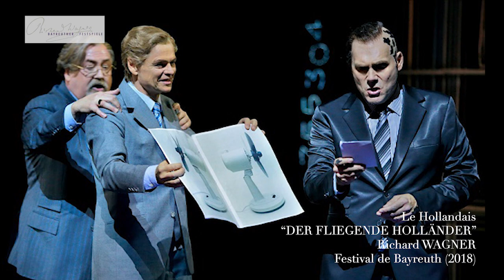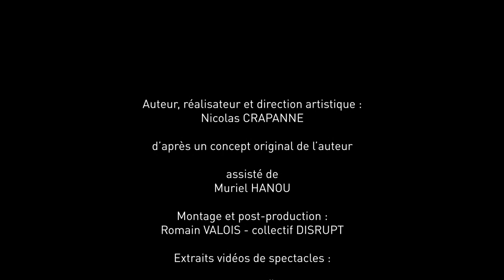"UNE VOIX POUR RICHARD WAGNER" avec John LUNDGREN version FR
"UNE VOIX POUR RICHARD WAGNER"
John LUNDGREN, baryton-basse

« Et Wagner créa le dieu... humain»

Un portrait wagnérien,
écrit et réalisé par Nicolas CRAPANNE
pour
LE MUSÉE VIRTUEL RICHARD WAGNER

Auteur, réalisateur et direction artistique : Nicolas CRAPANNE
d'après un concept orignal de l'auteur
assisté de Muriel HANOU
Conseiller éditorial : Cyril PLANTE
Montage et post-production : Romain VALOIS (Collectif Disrupt)

Remerciements :
Monsieur John LUNDGREN et le FESTIVAL DE BAYREUTH, Allemagne.

Extraits musicaux :
- DIE WALKÜRE (La Walkyrie), Richard Wagner (Festival de Bayreuth, 2016)
- SIEGFRIED, Richard Wagner (Festival de Bayreuth, 2016)

Tournage réalisé au Festival de Bayreuth en août 2018.

(En aucun cas, cette vidéo réalisée uniquement pour le site internet Le Musée Virtuel Richard Wagnerne saurait être exploitée à des fins commerciales. A cet effet, les images utilisées pour le montage proviennent de plate-formes internet libres de droit).